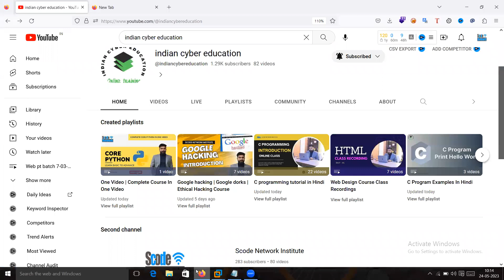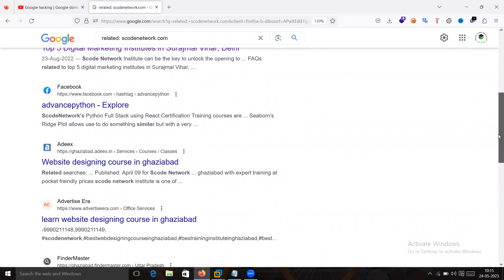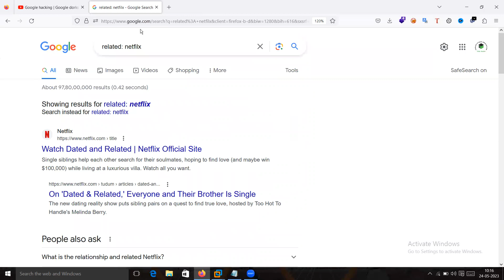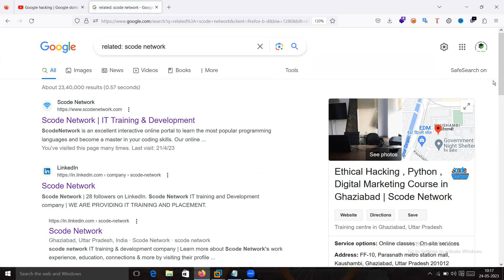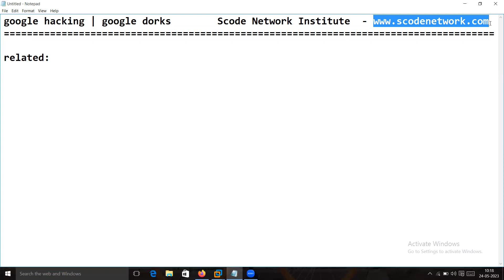google hacking related operator | google dorks | ethical hacking course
related: The "related:" operator shows websites related to a specified domain. For example, "related:example.com" will display websites related to example.com.

A Google Dork, also known as Google Dorking or Google hacking, is a valuable resource for security researchers. For the average person, Google is just a search engine used to find text, images, videos, and news. However, in the infosec world, Google is a useful hacking tool.